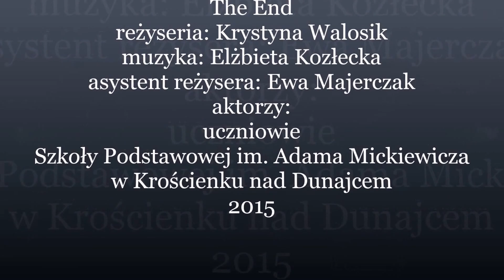Żeby książki marzeń mieć, trzeba bardzo tego chcieć !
Biblioteka Szkoły Podstawowej w Krościenku nad Dunajcem.
Konkurs MEN "Książki naszych marzeń" 2015